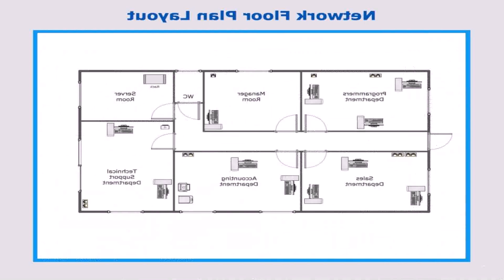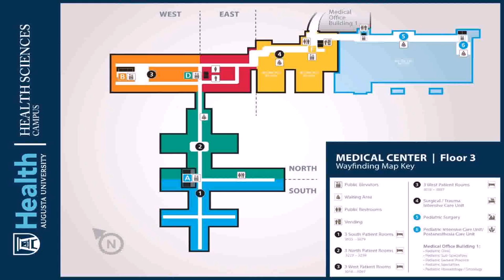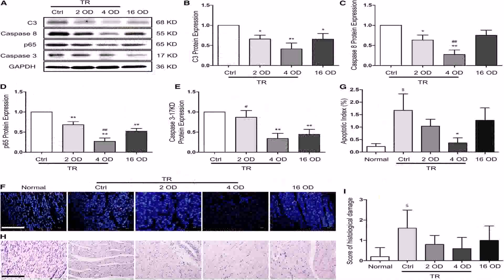Floor Plans For Doctor Office'